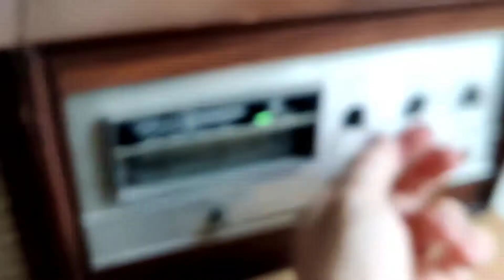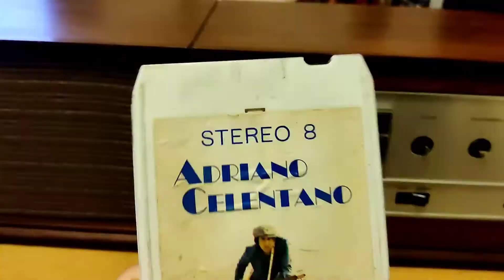Riparazione lettore Stereo 8 da tavolo Voxon - ATTO 1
che una nuova saga abbia inizio, che un nuovo capitolo fatto di tragedie e problemi legate a fare funzionare una tecnologia molto vecchia e fortemente problematica si compia nel suo primo atto